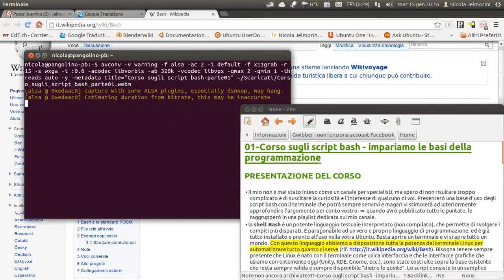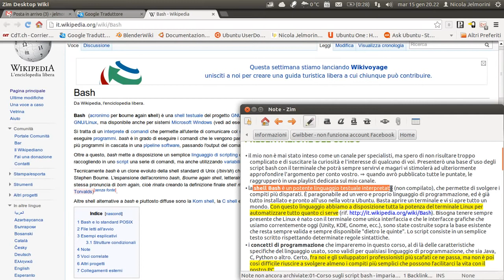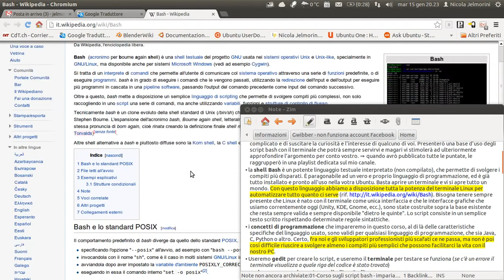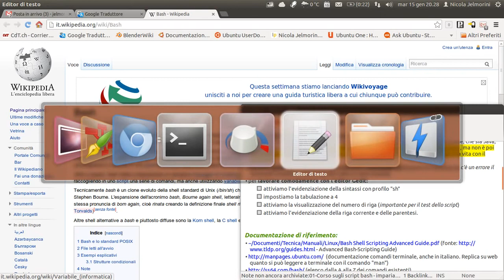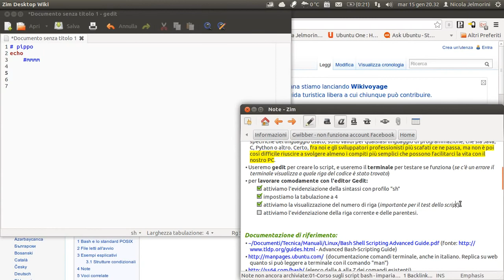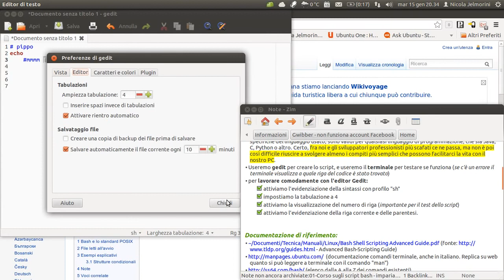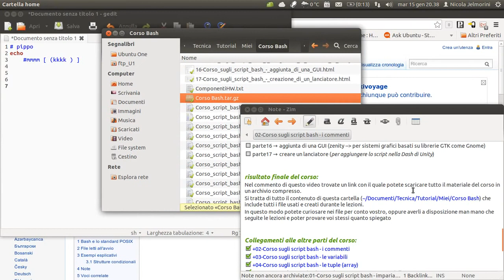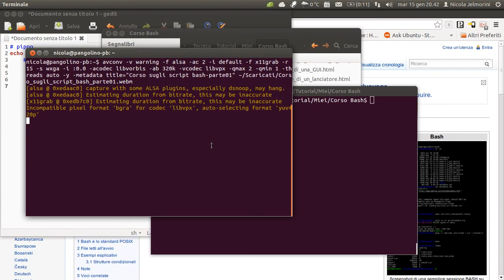corso sugli script bash parte 01 introduzione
aprire un terminale e vi si apre tutto un mondo. Con questo linguaggio abbiamo a disposizione tutta la potenza del terminale Linux per automatizzare tutto quanto ci serve (rif.
Bisogna tenere sempre presente che Linux è nato con il terminale come unica interfaccia e che le interfacce grafiche che usiamo correntemente oggi (Unity, KDE, Gnome, ecc.), sono state costruite sopra questa base che resta sempre valida e sempre disponibile "dietro le quinte". Uno script consiste in un semplice testo scritto rispettando determinate regole sintattiche proprie di Bash.

I concetti di programmazione che impareremo in questo corso sono validi per qualsiasi linguaggio di programmazione, che sia Java, C, Python o altro. Certo, fra noi e gli sviluppatori professionisti più scafati ce ne passa, ma non è poi così difficile riuscire a svolgere almeno i compiti più semplici che possono facilitarci la vita con il nostro PC ed ottenere ancora di più da esso.

Documentazione di riferimento:
(documentazione dei comandi a terminale, anche in italiano. Replica su web quanto si può leggere a terminale con il comando "man")
(elenco dalla A alla Z dei comandi esistenti)
(gestione dei parametri speciali come $?)
(guida pratica con i comandi suddivisi per compito)
(ampio archivio di comandi utili suggeriti dalla comunità)

elementi di programmazione che impareremo e useremo:
parte02 commenti
parte03 le variabili
parte04 tuple (array)
parte05 reindirizzamento e scrittura dell'output
parte06 la gestione delle stringhe
parte07 aritmetica semplice
parte08 le decisioni
parte09 lo smistamento
parte10 i cicli o loop
parte11 le funzioni
parte12 richiesta di input per aggiungere interattività
parte13 parametri di input e codice di ritorno
parte14 aggiungiamo la formattazione al nostro script
parte15 integrazione con le notifiche di Unity
parte16 aggiunta di una GUI
parte17 creare un lanciatore

Scaricare tutto il materiale del corso (testi e script)
file: Corso Bash.tar.gz
md5sum: fe57aa89615d29d37627e8fe9d326286
sha256: bc15a0d9f7eeea0e8ea10c14ebc2e839a05d1f53­035c4836bfbeed1d1f11e2f3

Versione per shell fish dello script finale:
nome del file script: Corso_script_bash_finale_versione_fish.f­ish
Link per scaricare lo script:
md5sum: 3c87026a7473e4ebf14d987498f88fd4
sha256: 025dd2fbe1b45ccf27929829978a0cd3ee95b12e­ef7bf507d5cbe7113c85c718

informatica
che dio lo perdoni (trinità no 　): certo è che se dovessi agire "per dovere" starei
 attento all"uso del notebook o a deformare parti del corpo, tipo ricordo di quell hacker tedesco fatto
a fumetti qui dice morto nel bosco di hannover
tipo usare il noebook a
letto mi sembra facesse questo speso, il pelato massimo lo usa al wc per parlare con
l amante di pari nobiltà, totò" sta passando... prrrrrrrrrrrrrrrrrr"